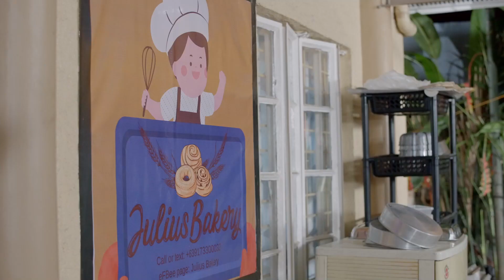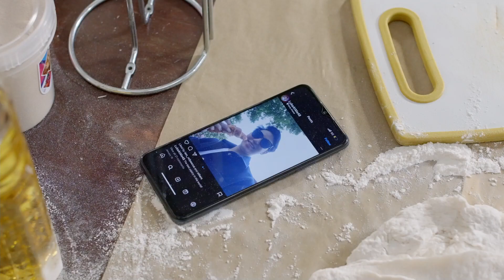REGAL STUDIO PRESENTS "Pan de Daddy" | Episode 86 (1/5) | Regal Entertainment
Cast:
Niño Muhlach (Julius) / Sandro Muhlach (Luke) / Monique Vasquez (Jessica) / Christian Villete (Ryan)